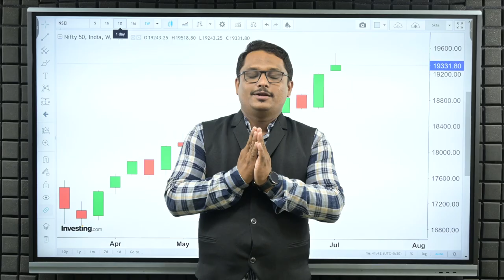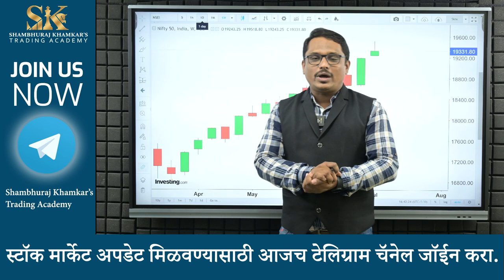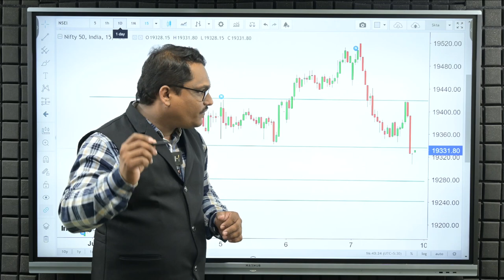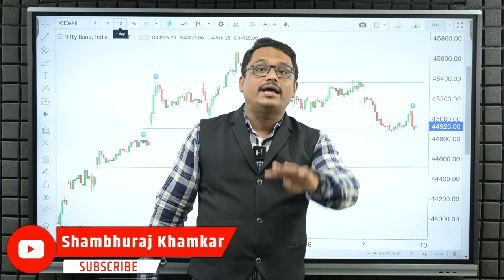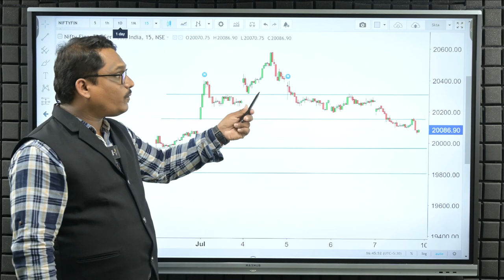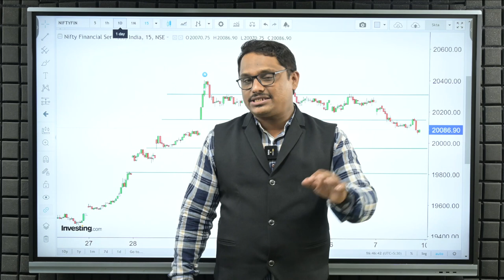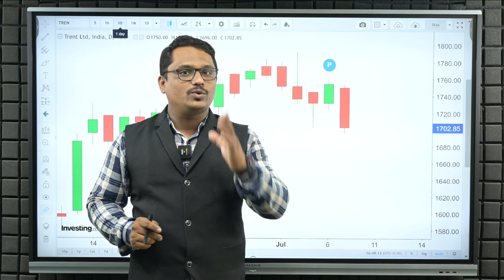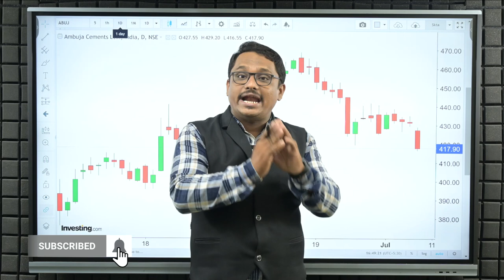मार्केट करेक्शन च्या तयारीत | Shambhuraj Khamkar